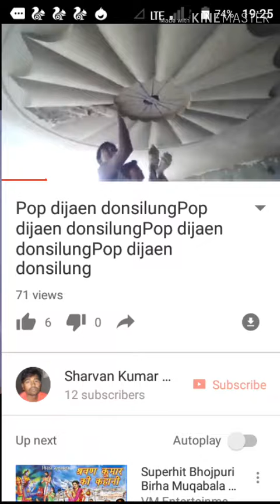Pop don pop design for bedroompop design for bedroompop design for bedroom